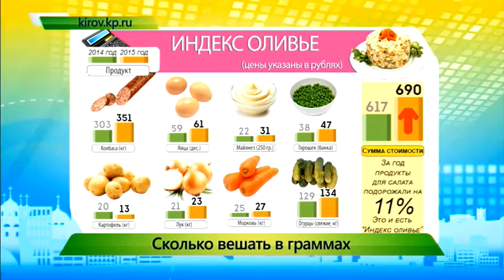Индекс оливье. ИК "Город" 30.12.2015